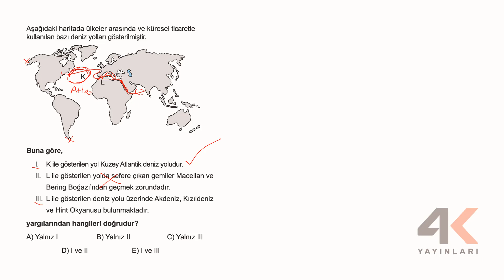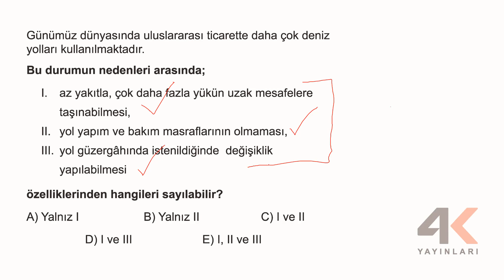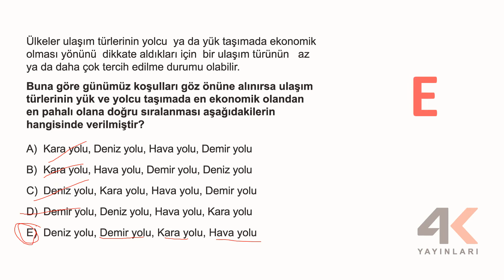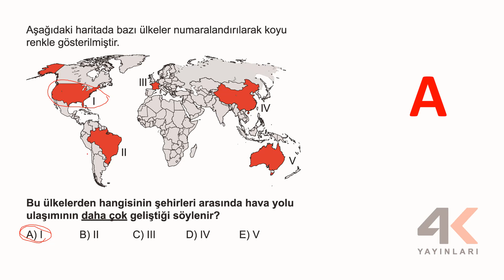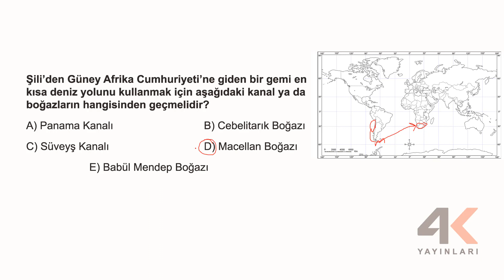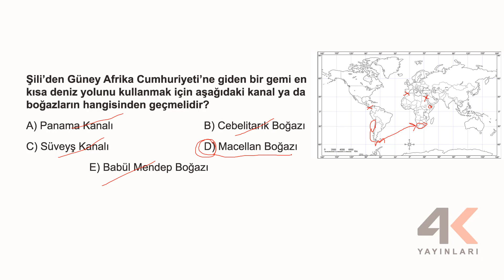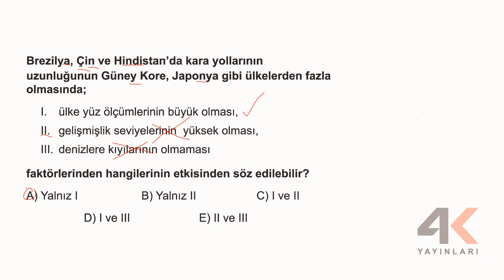TYT TKT Coğrafya Test 42 Soru Çözümleri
🎞 Soru Listesi
▶ 00:00:00 Bölüm
▶ 00:00:00 Soru 1
▶ 00:01:30 Soru 2
▶ 00:02:08 Soru 3
▶ 00:02:47 Soru 4
▶ 00:03:35 Soru 5
▶ 00:04:12 Soru 6
▶ 00:05:17 Soru 7
▶ 00:06:11 Soru 8
▶ 00:07:08 Soru 9
▶ 00:07:50 Soru 10